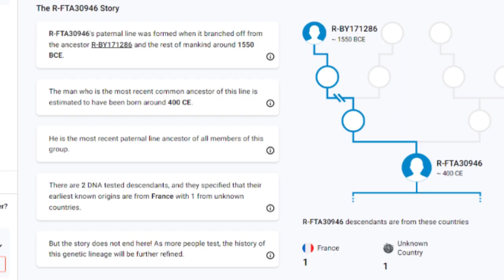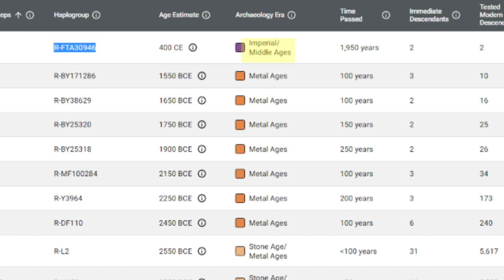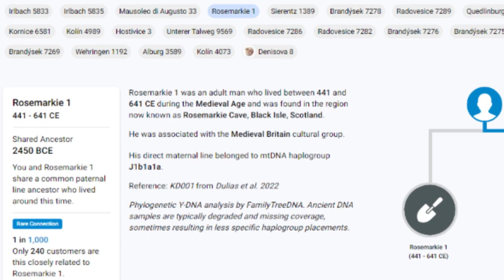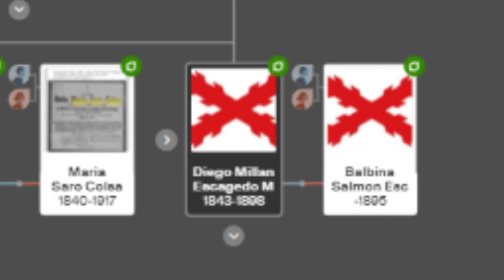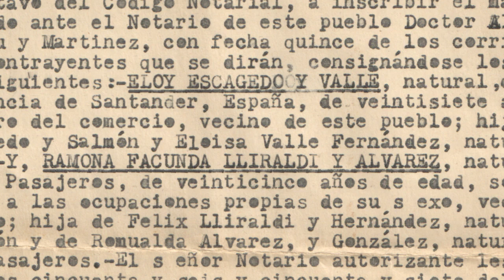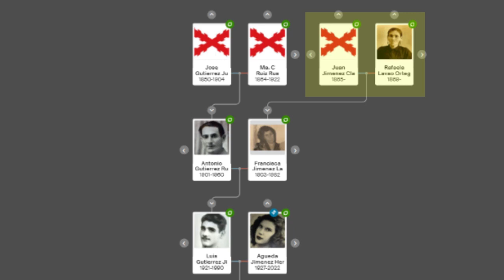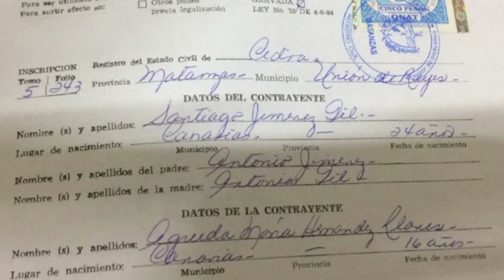R1b Spanish Family Tree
Let's look at my r1b haplogroup and then my documented family tree.
For reference, at the great grandparents level, I'm Cantabrian, Italian/Cuban, Andalusian, and Canary Islander, and I'm U.S. born.

Not all people have the same family backgrounds, and under such a broad category as the greater Hispanic world, there could be many variations depending on individual family histories.

According to ADNTRO my paternal haplogroup is R1b1a2a1a2b1 and my maternal mtdna is
H2a2a1.
Likewise, the morley haplogroup predictor site also places me as R1b1a2a1a2b1 and cladfinder goes a bit further placing me at R-FTA30946.

Inputing that result into the ftdna site, I see some interesting results.
They place R-FTA30946 as close as 400 CE and there are a limited few current day test takers that also have this result, and they're of French origins.